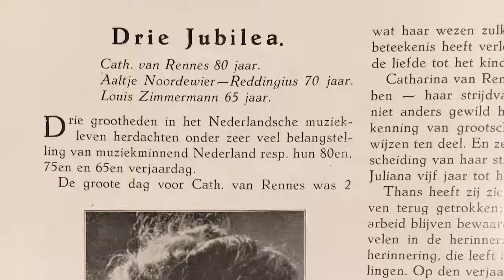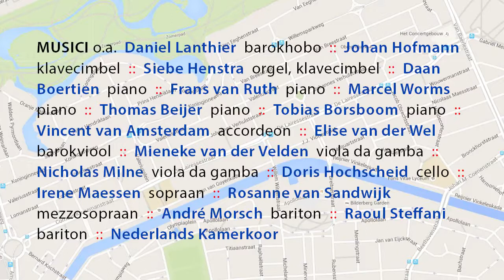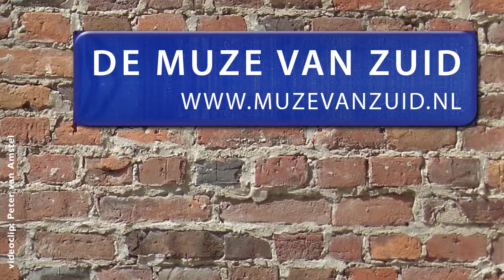Trailer festival Muze van Zuid 2018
TRAILER FESTIVAL DE MUZE VAN ZUID | 25, 26 en 27 mei 2018

Wist u dat er in Amsterdam Zuid maar liefst 65 straten genoemd zijn naar componisten? En dat daar wel 45 Nederlandse componisten bij zijn? Wist u dat de muziek die zij hebben geschreven maar heel zelden wordt uitgevoerd? Festival De Muze van Zuid laat met name die nooit-gehoorde muziek tot klinken komen!

Bestel hier uw kaarten voor het festival of bekijk het programma